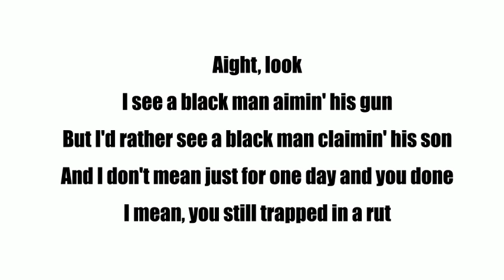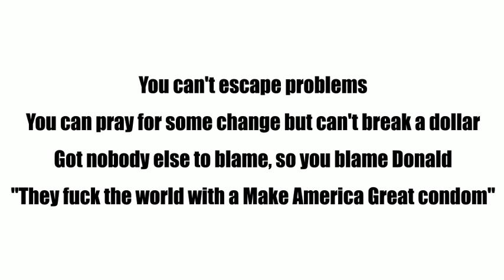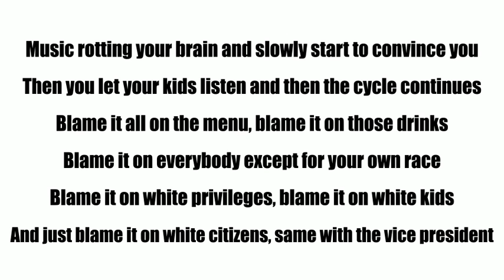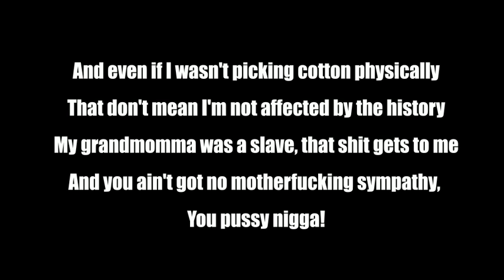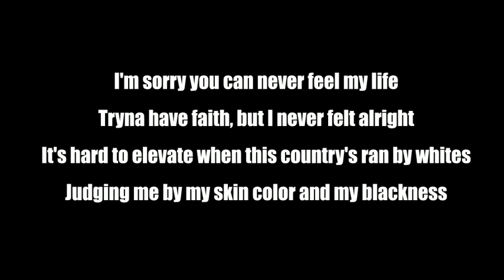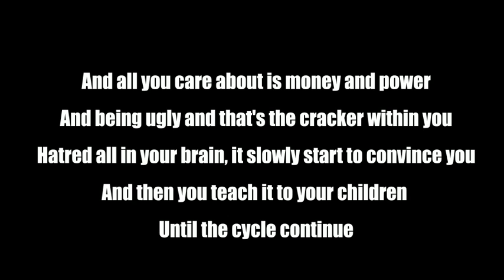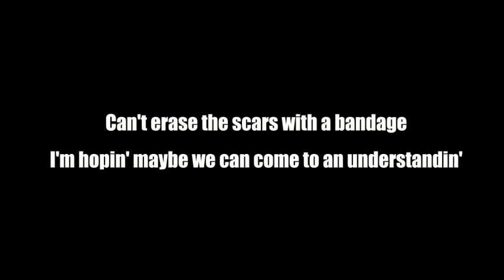Joyner Lucas - I'm Not Racist (Lyrics Video)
Here is the official link of the video